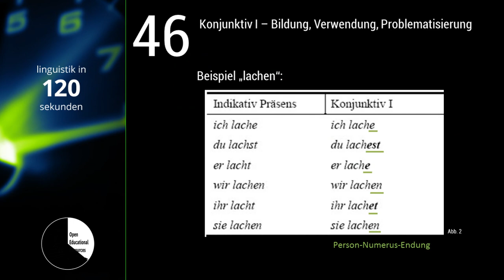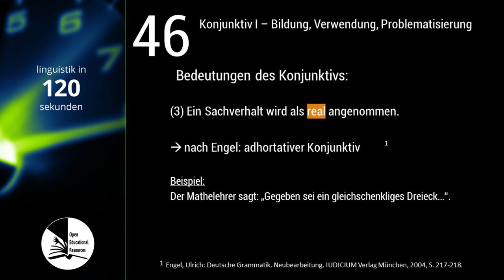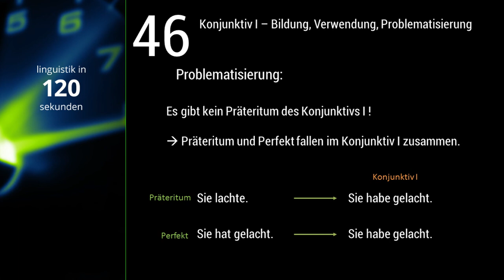Linguistik in 120 Sekunden -- #046 Konjunktiv I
Die Folge zum Konjunktiv I fertigte Anne-Kathrin Oplanic (zugleich Sprecherin).